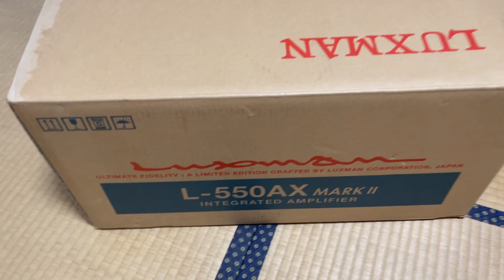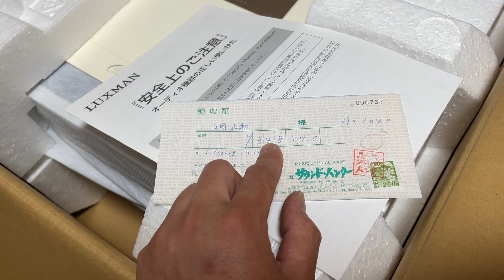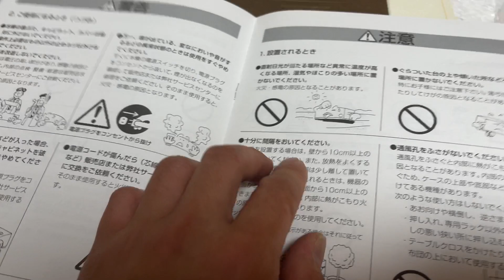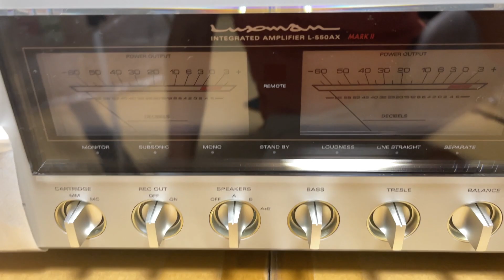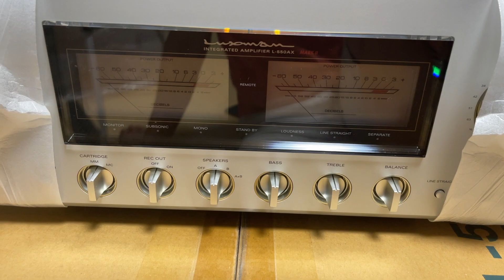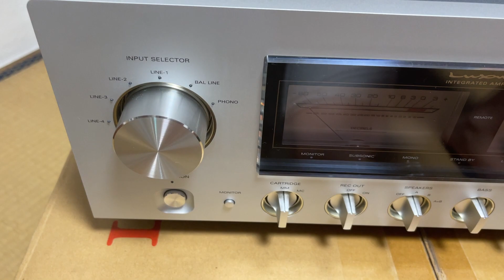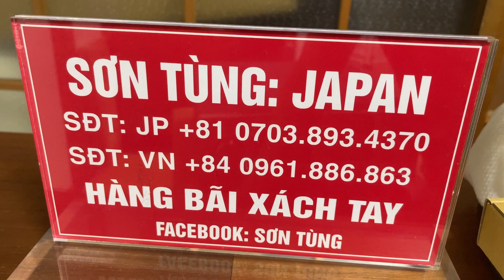Amply luxman L-550AX MKii full thùng xốp đẹp xuất sắc!! Giá 63tr. Lh zalo:+817038934370